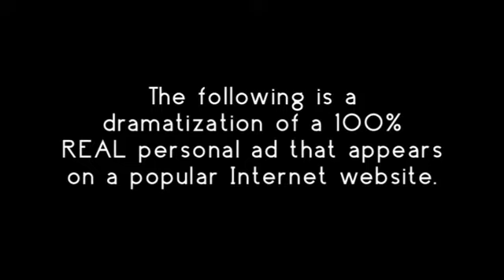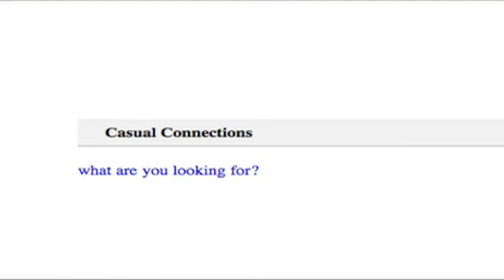Casual Connections - Episode 10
Long story short:

DRAMATIZED 100% REAL INTERNET PERSONAL ADS.

Featuring: Celine Lepage
Produced by Pat Kelly and Jared Sales
Productions Manager Daryn McIntyre